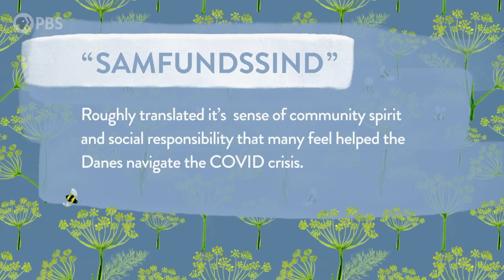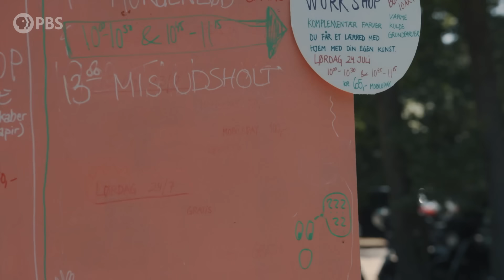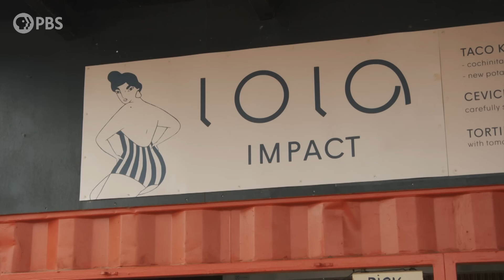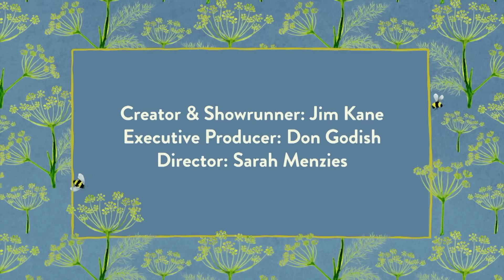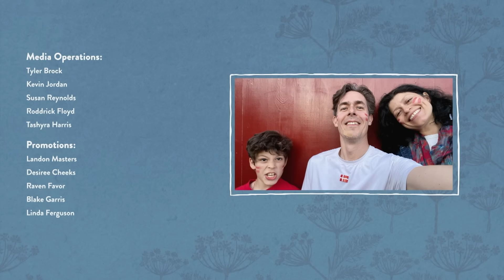How Social Gastronomy is Empowering Communities in Denmark | The Food Principle | Full Episode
From New Nordic to new normal. How the Danes are strengthening community through food and social consciousness. We’ll meet one of the original architects of the New Nordic Manifesto, along with with two gifted community builders leading Denmark into its next decade of food leadership through social gastronomy.